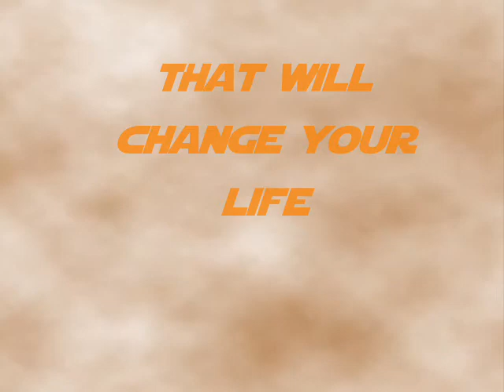Lawn Bowls Trailer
this is a trailer for lawn bowls.